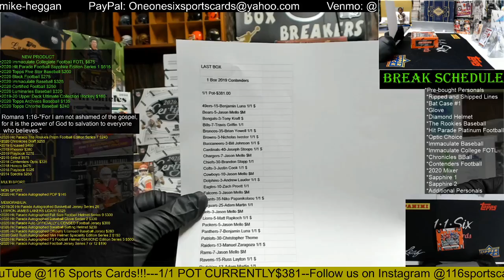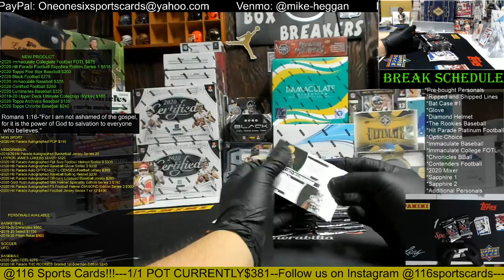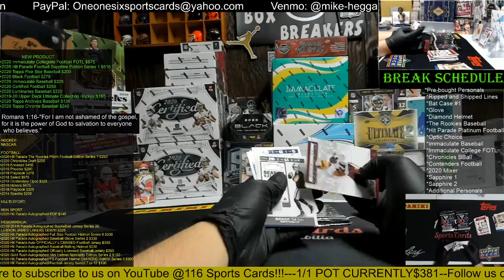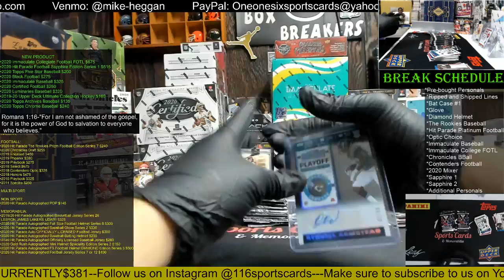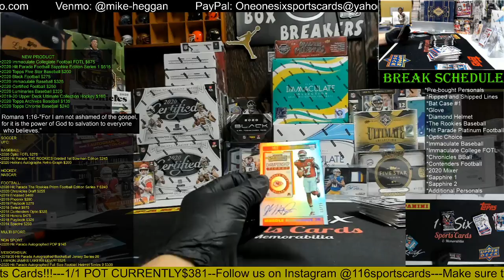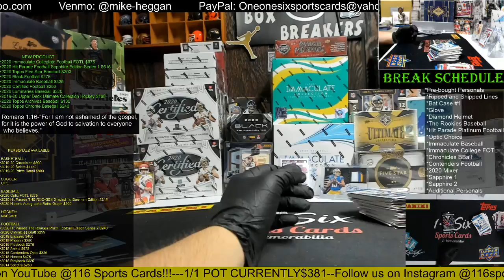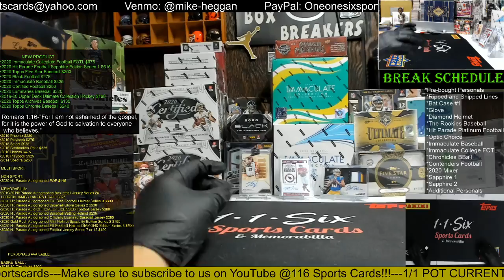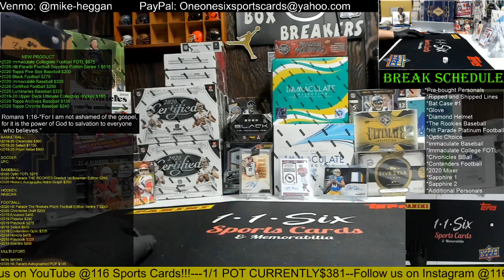2019 Contenders Football 1 Box Group Break!!!!